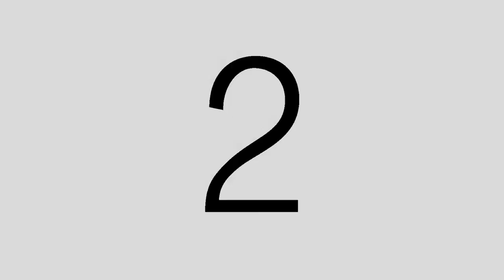Butcher Shop TV | Episode 46